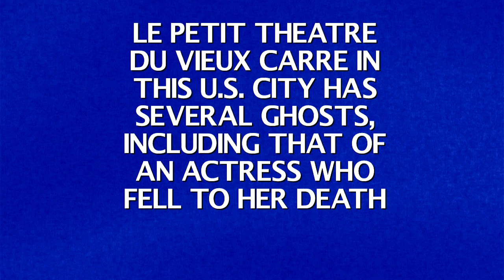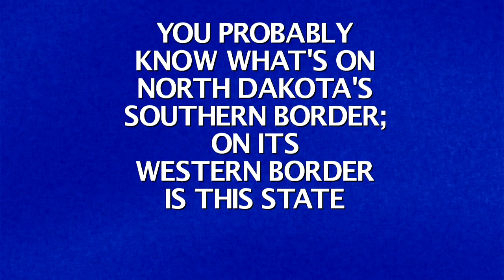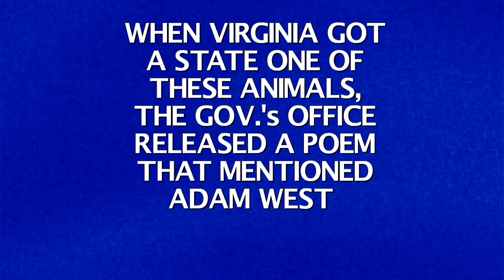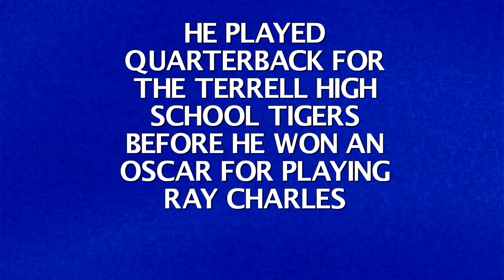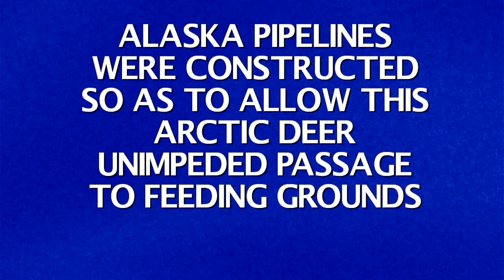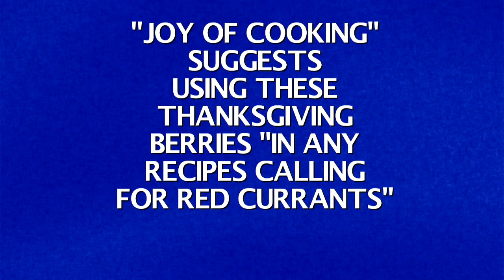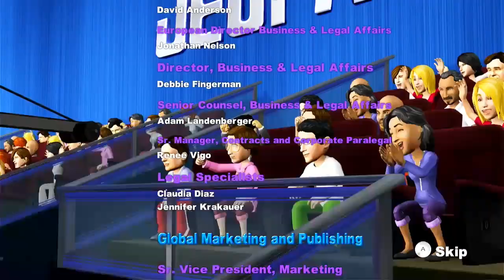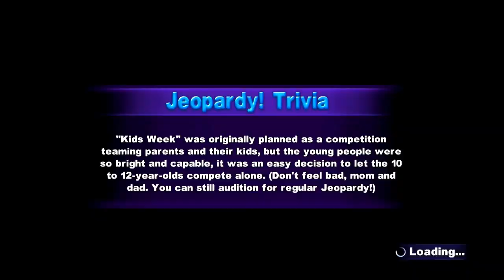Jeopardy! Nintendo Wii U Season 4 Episode 10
were Episode 10 of Jeopardy! on my Nintendo Wii U. Samuel Lo in 10-days grand total is $830,000. Let's have a contestants are @SweetPrincessDaisy, Black Princess Peach and White Princess Daisy.